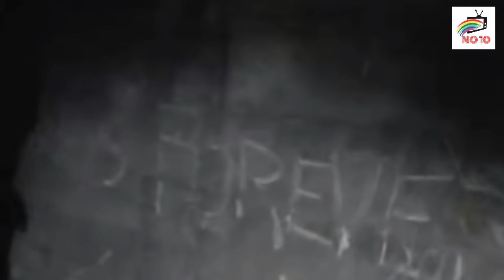Adam Arazisinde Terkedilmiş Bir Altın Madeni Buldu, Fakat İçeri Girdiğine Pişman Olacaktı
Adam satın aldığı arazide dolaşırken terkedilmiş bir altın madeni buldu. İçeri girip ne olduğunu öğrenmeye karar verdi. Fakat altın madenine girerek büyük bir hata yapıyordu.
Amerika Nevada’da Christopher Wanliss isimli adam, büyük bir arazi içinde bir ev satın aldı. Devasa ağaçlardan, yoğun çalılıklardan oluşan arazide yürüyüşe çıkan adam, tuhaf bir şey gördü. Bu terkedilmiş bir altın madeniydi. Merak içinde içeri girmeye karar verdi, fakat bir hata yaptığının farkında değildi.
Daha önce gerçek hikayeler, ilginç ve şaşırtıcı olayları konu aldığımız ilham verici videolarımızı izlediniz. Adam Arazisinde Terkedilmiş Bir Altın Madeni Buldu, Fakat İçeri Girdiğine Pişman Olacaktı videomuzda ise yine oldukça şaşırtıcı ve ilginç bir olayı ele alacağız.